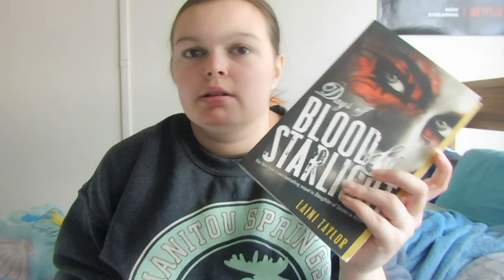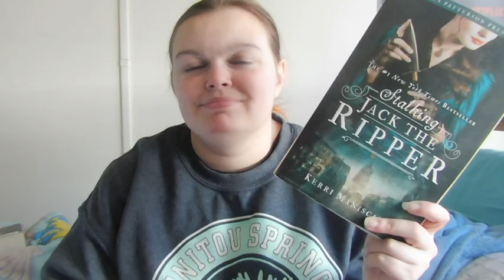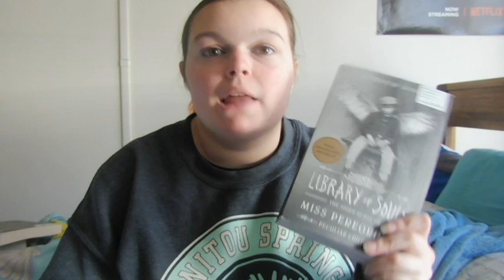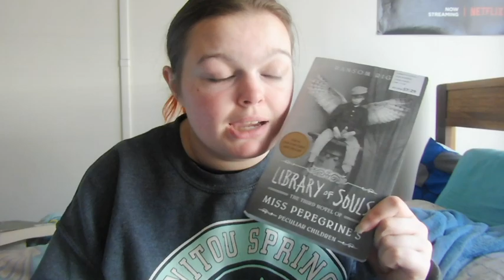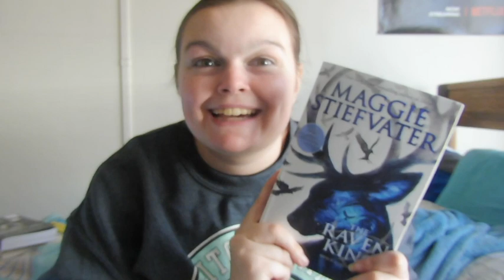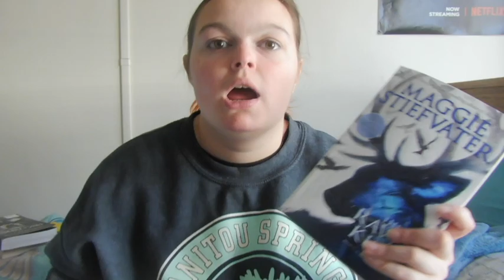October Wrap Up!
Like Nerdy and Bookish Merch? Visit my Redbubble Shop!